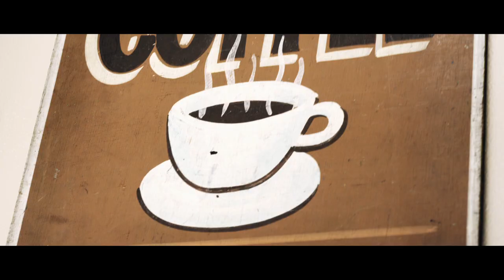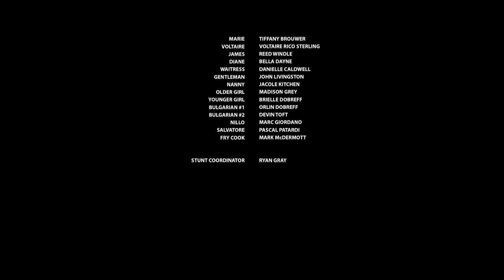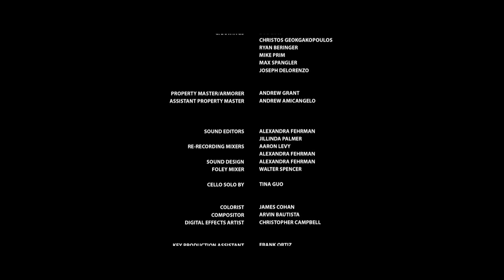Dig - Starring Mark Margolis from Breaking Bad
Follow our director on Twitter @Joshua_Caldwell

ABOUT THE FILM:

Dig is a short film about a young, Jewish Holocaust survivor who, twenty years following his exodus from Europe, sees the Nazi responsible for his family's death, kidnaps him, and orders him to dig his own grave.

Starring Emmy Nominee Mark Margolis (Breaking Bad) and Aaron Himelstein, Executive Produced by Anthony E. Zuiker (creator of CSI), shot by award winning cinematographer Paul Niccolls and scored by Bill Brown (CSI:NY) the film had it's world premiere at the 2011 LA Shorts Fest.

It was also an Official Selection of the 2011 Carmel Art & Film Festival, NewFilmmakers LA Series; the 2012 Durango Independent Film Festival, Beverly Hills Film Festival, Los Angeles Jewish Film Festival, Dances With Films, HollyShorts Film Festival, Action on Film International Film Festival; and won the Silver Screen Award (Short Film competition) at the Nevada Film Festival.